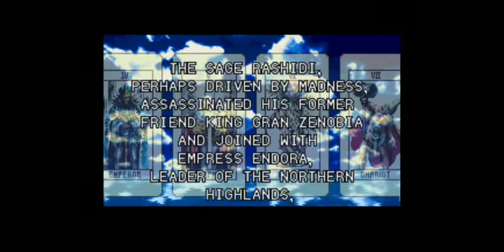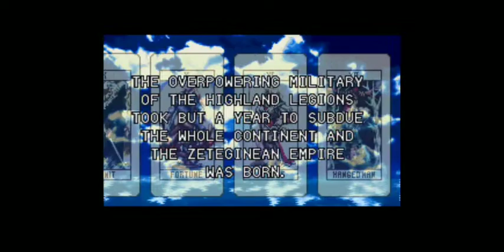Ogre Battle: The March of the Black Queen - Story, characters and creation of Hero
Ogre Battle: The March of the Black Queen (SNES) - Story, characters and creation of Hero
Este capítulo abarca a la Story, characters and creation of Hero.

Tengo un blog:
Paladín Seth:
Paladin-Seth.blogspot.com